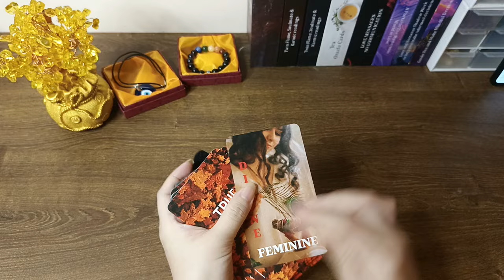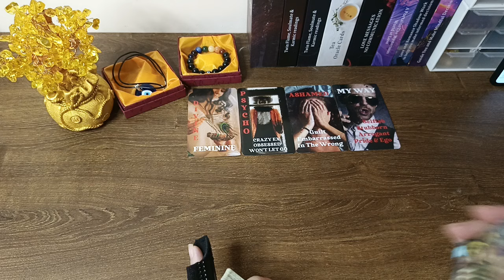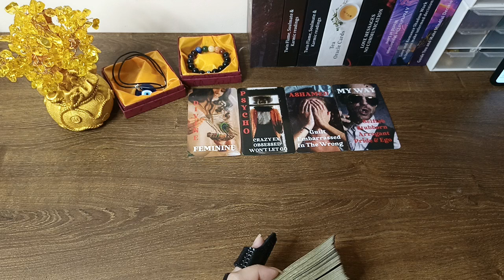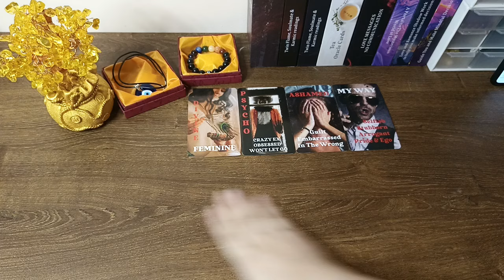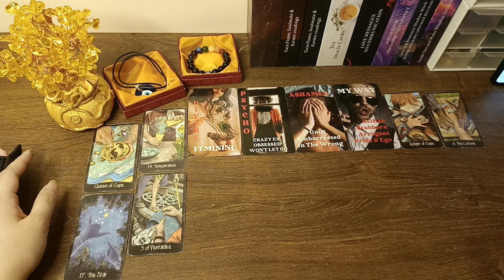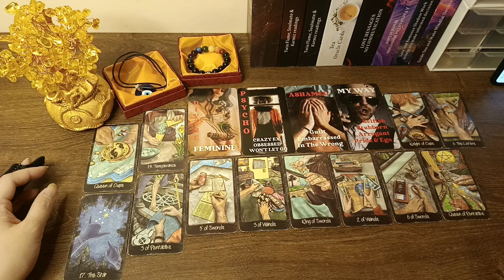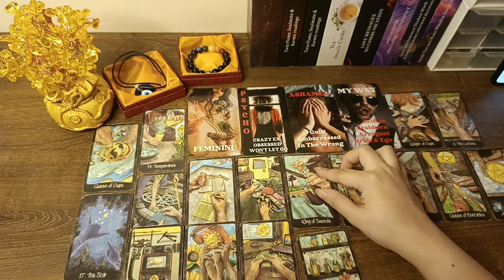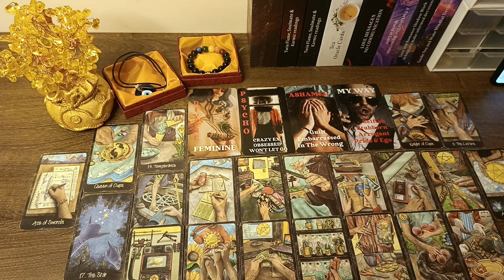🍯OCTOBER 04,2024 ♋CANCER ♓PISCES ♏SCORPIO;DAILY HOROSCOPE